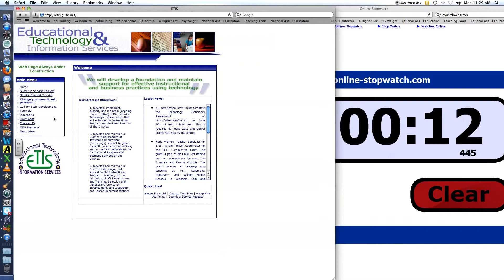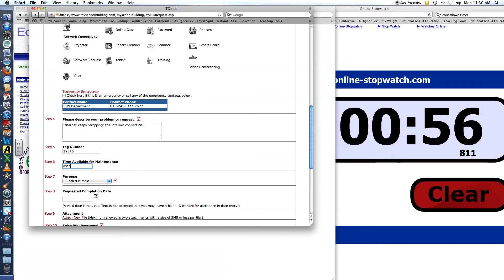how to submit a work order to etis